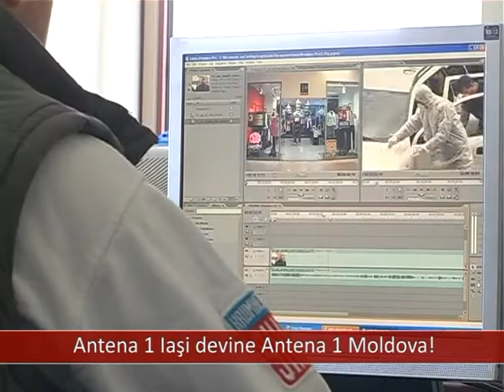Antena 1 Moldova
Antena 1 Iasi devine Antena 1 Moldova!